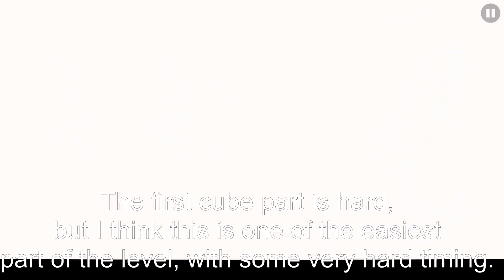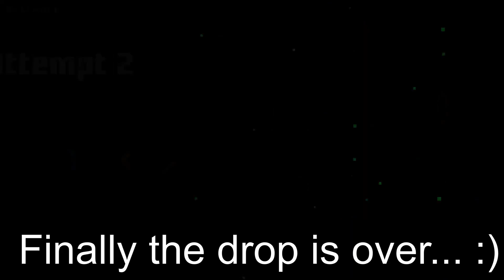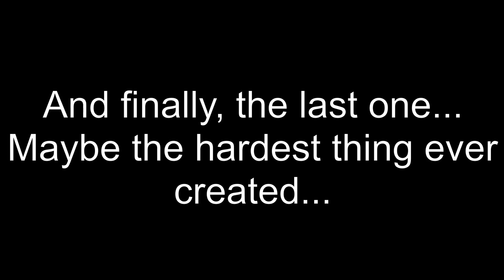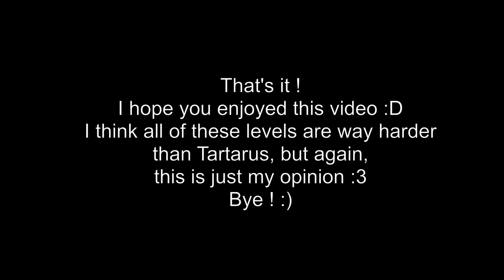Top 5 Levels Harder Than Tartarus | Geometry Dash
Here is a list of 5 levels harder than Tartarus :) This is my opinion, don't hate me lol